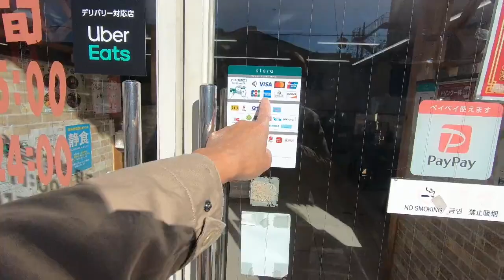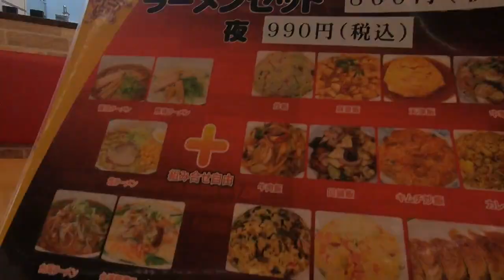FOODTRIP TIME SA TAIWAN RESTAURANT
Guys this is a simple video having a food trip in one of a famous Taiwan restaurant in Akishima city, Tokyoto ,Japan. I hope you like it. Thank you very much.